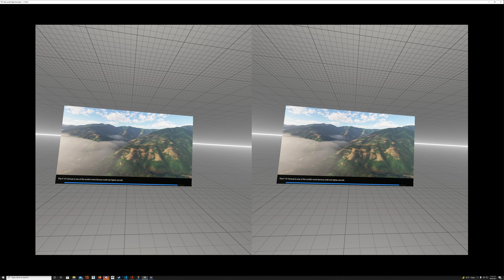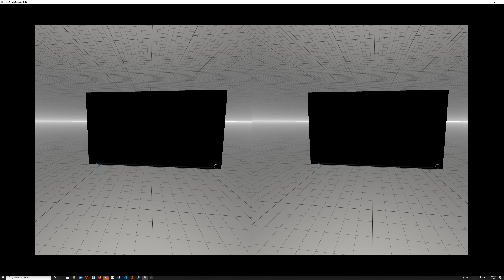MSFS2020 VR - Tomcat - Slow City Flythrough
is there anyway to make the buildings look better?
they looked better in the Xbox game Spiderman 2 lol